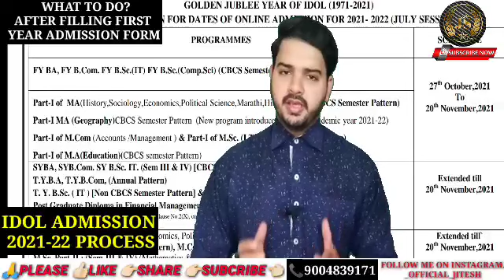What to do After IDOL online form filling |IDOL admission Confirm Kaise hoga?Prof Jitesh Chawda IDOL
What to do After IDOL online admission|First year degree courses|IDOL Mumbai University|Jitesh sir|

Idol Admission started 2021-22|Last Date |Bcom BA,Bsc|MA|MCOM part-1|Mumbai University Idol Update|
Idol_admission_started_2021-22_Fybcom_Fyba_fybsc_tybcom_tyba_tybsc_Mcom_ma_msc_part1/2#mumbai_university_jitesh_official_notification_released#